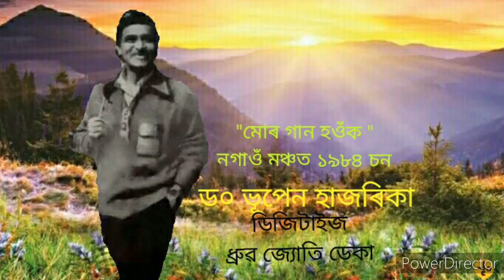" মোৰ গান হওঁক" (১৯৮৪ চনত নগাওঁ মঞ্চত) ড০ভূপেন হাজৰিকা, ডিজিটাইজ ধ্ৰুৱ জ্যোতি ডেকা